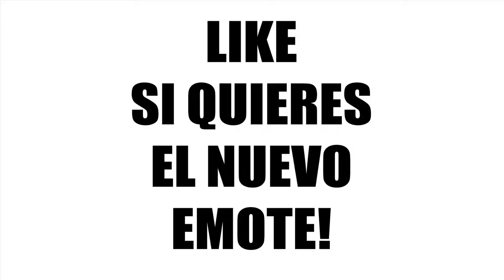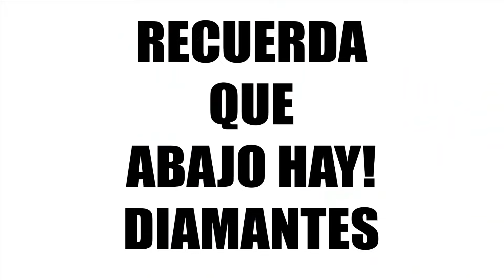COMPRO TODAS LAS OFERTAS DE PASCUA - FREE FIRE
Si le das like te crece el nepe